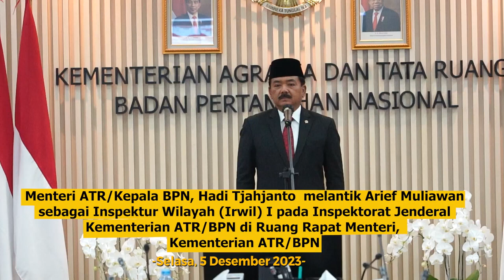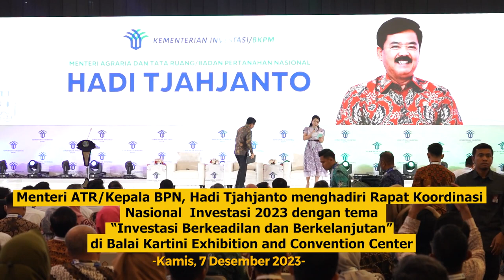ReUpload @KementerianATRBPN - [ATR/BPN SEPEKAN] EDISI 4 - 8 DESEMBER 2023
Halo
Semangat senin ya!

Transkrip